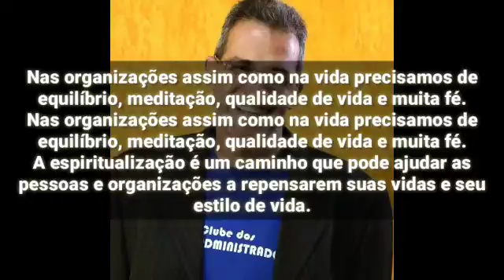ESPIRITUALIDADE NUNCA É DEMAIS. ATÉ NOS NEGÓCIOS...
ADMINISTRAÇÃO ESPIRITUALIZADA

Muito se fala de produtividade nas organizações e pouco de fé.

Muito de disrupção e pouco de religião nas organizações e para escrever sobre isso juntamos 7 mãos e escrevemos Administracao Espiritualizada.

 Vem chegando o tempo de ciência e religião se aproximarem e que as pessoas se sintam mais confortáveis em suas vidas.

Nas organizações assim como na vida precisamos de equilíbrio, meditação, qualidade de vida e muita fé.

A espiritualização é um caminho que pode ajudar as pessoas e organizações a repensarem suas vidas e seu estilo de vida.
Um livro e também palestras, workshops e debates, etc  irão colocar esse assunto em voga e disseminado nas organizações !!!

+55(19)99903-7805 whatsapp